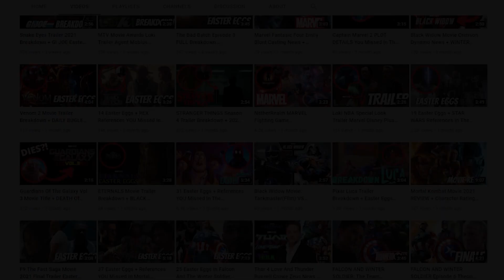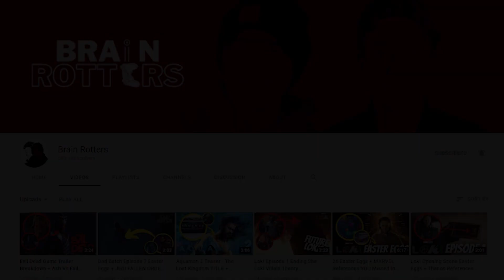Guardians Of The Galaxy E3 Marvel Reveal Trailer Easter Eggs YOU Missed + GAMEPLAY BREAKDOWN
Amongst the E3 trailers, we got a new Guardians of the Galaxy game trailer, and there is more than meets the eye to every second of this trailer. As well, the gameplay demo has a few things we need to talk about as well, let’s break it all down.

So, let’s start with the official trailer: the bottom left of the opening shot has the head of a Sentinel, from where you will remember from any xmen comic, or even the Xmen Days Of Future Past movie.
We know that in the trailer, Star-Lord is being made out to be the main character, similar to the movies, and as such we can assume that Peter Quill’s mother is the one speaking over the trailer, you’ll remember Peter’s mother dying is a big reason he won’t return to Earth. Which leads me to believe that the game’s story will be similar to Guardians of the Galaxy Vol 2, where we explore Peter’s heritage, meaning this giant guy later in the trailer could be Peter’s Dad, except instead of Ego, this could be Star-Lord’s father from the comics: From sparta J'son being his name. Seeing how this big starface encapsulating the screen is in the shape of the spartx symbol, this has to be his dad as the villain of the game.
These guys here are obviously the NOVA Corps, being the ones who are like the space police from the Guardians movies, which could set up the NOVA character in the game as well.
So, as per the other guardians, Gamora is looking a lot like herself from the Gamora: Guardian Of The Galaxy comic run.
Drax too is looking like his comic book self, while Rocket, Quill and Groot are all inspired by the movies.
We know that the Guardians aren’t held by the NOVA corps for very long because on account of the dead NOVA officer floating in space, this blast of metal is the NOVA corps blown to pieces.
We can see the Ravager symbol on this box, with Guardians of the Galaxy written on it, as well as the team having all kinds of merch, meaning they have been the guardians for a while now, being known universe wide.
Secnarf 9 is the planet the Guardians go to to fight the game’s first boss Lady Hellbender who is kind of like the collector, but collects only monsters and provides them sanctuary there. Hellbender herself is a self-taught warrior from the comics who was traumatized as a kid when her dad pit her pet against a monster, the monster killed the pet, and now she provides sanctuary forcefully, to protect all beasts.
The trailer song is obviously, Holding out for a hero by Bonnie Tyler, a popular 80s song, accompanied by a later, also 80s song called Bad Reputation by Joan Jett. If you don’t know, one of the staples of the Guardians Of The Galaxy movies is the eighties filled awesome mixes. Guardians of the galaxy game soundtrack
With Rocket yelling at Groot because Groot called him a monster lines up perfectly with Rocket’s character arc, you’ll remember from the films him complaining about being called a vermin and rodent. He hates being this animal.
This scene in particular could be from Spartax’s kingdom or house or whatever.
These two big brawling red dudes are the blood brothers from the comics. Essentially, the two are overpowered hulks, and the closer in proximity they are the more overpowered they are, but the further away from each other they get, the more their powers become limited or nil.
This scene of the Guardians floating frozen in space
This grey floating octopus is called Dweller. In the comics its name is Dweller In The Darkness and it feeds off fear.
If you were a fan of the Guardians Of The Galaxy show, you’ll recognize when Rocket yells: Flerken Great! Flerken is is quip from the Guardians show that he says every episode.
Obviously this is Mantis from the movies, looking exactly the same almost. In time to mispronounce Star-Lord’s name saying he is Sun-Lord, only for Quill to be offended and correct her.
Cosmo the russian telepathic dog from the comic book guardians team is shown in the trailer.
Lastly, I can say that the weirdest part of this trailer is when Peter Quill kisses the octopus tentacle creature goodbye, but this is an easter egg because I recognize that from the Guardians Of The Galaxy movie, Quill shows drax where he got stabbed by an aaskvarian, and then Quill says, you seen the tentacles on that thing?